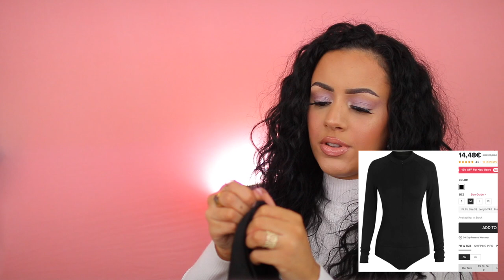€200 ZAFUL TRY-ON KLEDING HAUL !!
Vandaag een €200 ZAFUL TRY-ON KLEDING HAUL! Enjoy :)

Gebruik kortingscode 'Marikh18' voor 18% korting op alles.

MIJN KORTINGSCODES:

SARAHMARIKH10

SARAH30